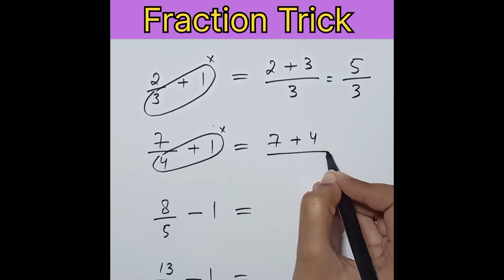Maths trick . simplify fraction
Maths trick . simplify fraction Solving fraction